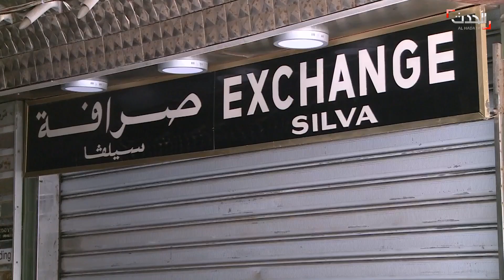الليرة اللبنانية تخسر 70% من قيمتها ومخاوف من دخول لبنان في مرحلة الانهيار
ارتفاع جديد بسعر الصرف في لبنان أثار حالة من الهلع بين المواطنين وتوقف معه الصيارفة المرخصين عن العمل فيما قامت الأجهزة الأمنية باعتقال عدد من الصرافين الذين لم يلتزموا بالسعر الذي حددته النقابة